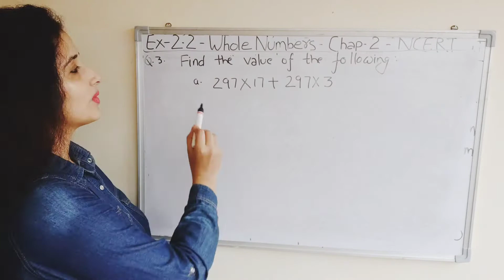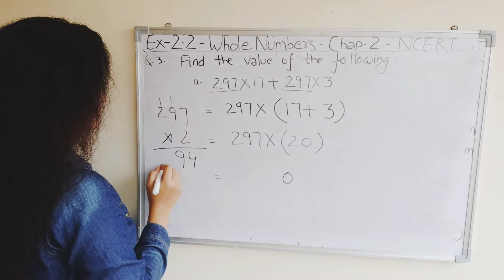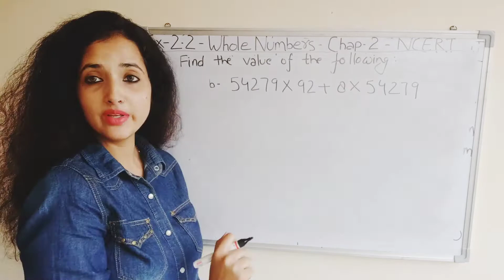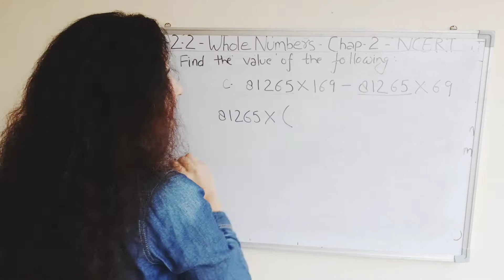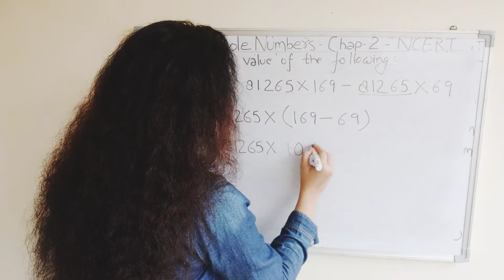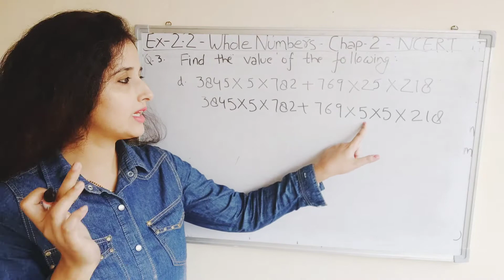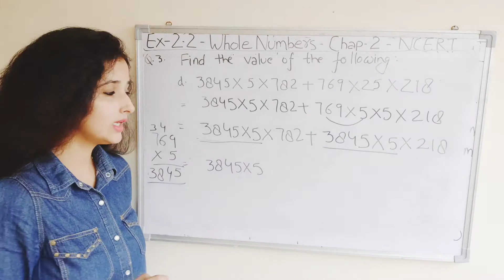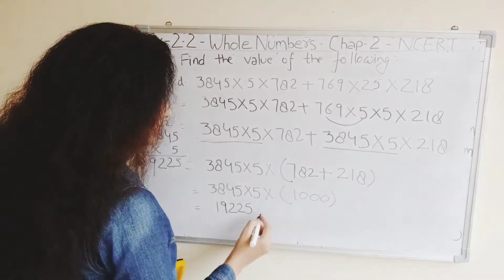Q.3- Ex-2.2 "Whole Number" | Chapter 2 | Class 6th Maths | E Learner by Divya Mam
Question 3 from Exercise 2.2 "Whole Number",Class 6th Maths

Here I start our new playlist for class 6th Maths (NCERT)